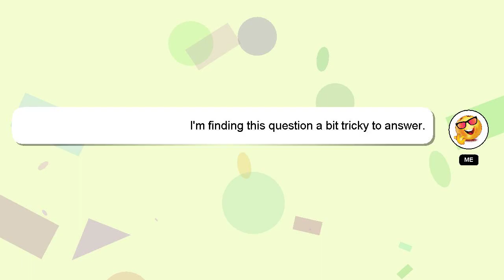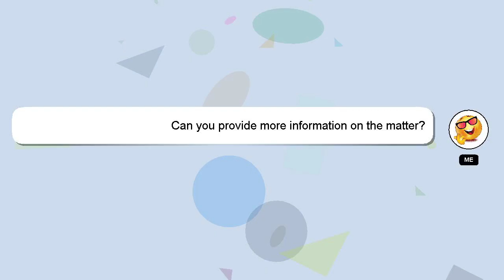How to post add yours on instagram?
Allow me to introduce myself briefly, Hello there, my name is Delphi. Let me aid you in resolving any queries you may have. - How to post add yours on instagram?

I am available to answer your more detailed queries via comments or chat. Providing an answer will be acknowledged and appreciated with a 'heart' from me.

*2 What we are experimenting :*